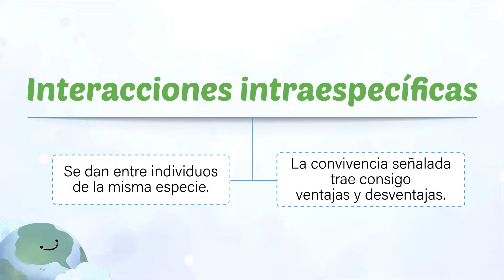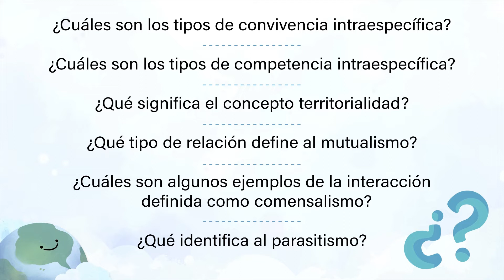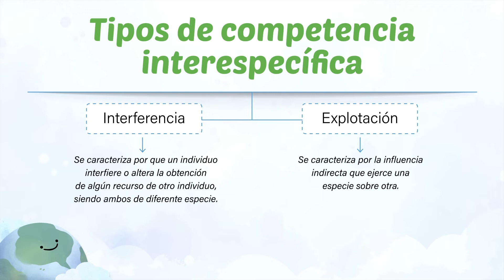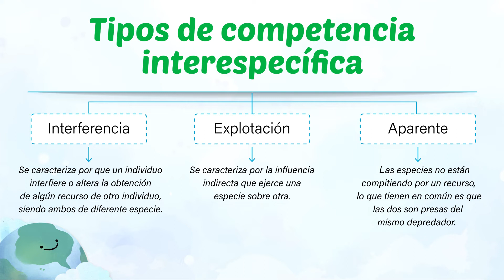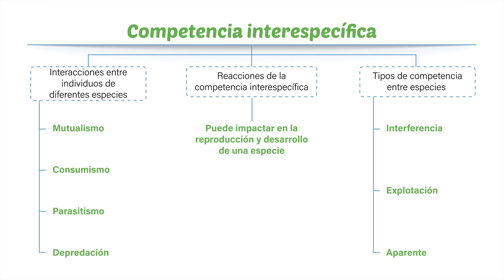Competencia interespecífica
Biología